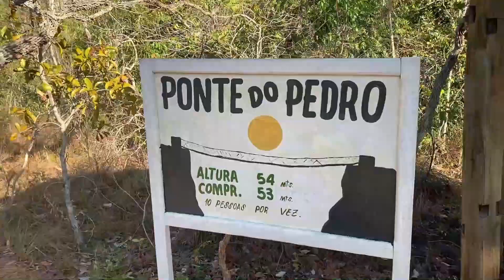PONTE DO PEDRO | COMPLEXO TURÍSTICO PEDRA CAÍDA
Descubra esse lugar incrível na Chapada das Mesas! O SANTUÁRIO ECOLÓGICO PEDRA CAÍDA é um complexo turístico com cachoeiras, trilhas e ótima infraestrutura, VALE A PENA CONHECER!